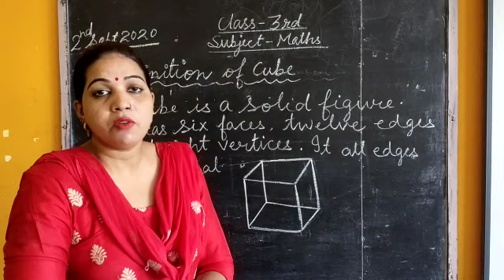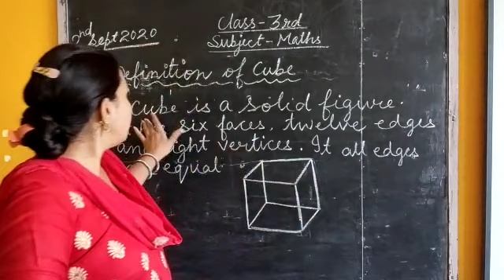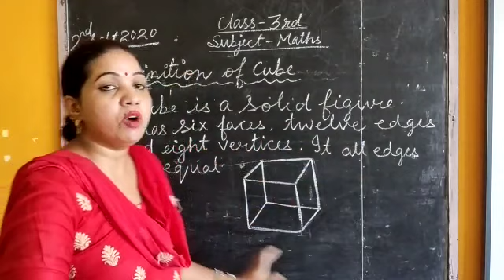Class 3rd maths definition of solid shapes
Mrs. Geeta saxena